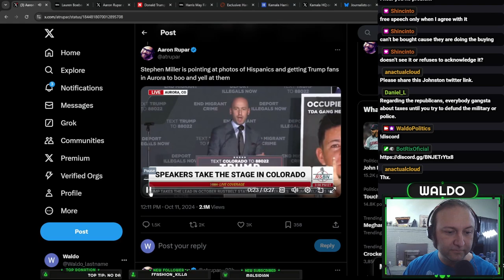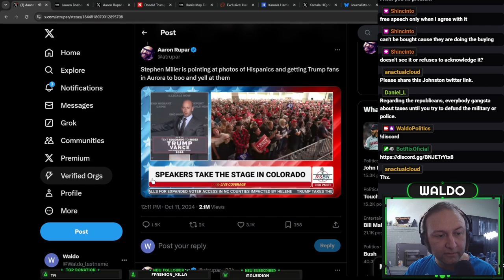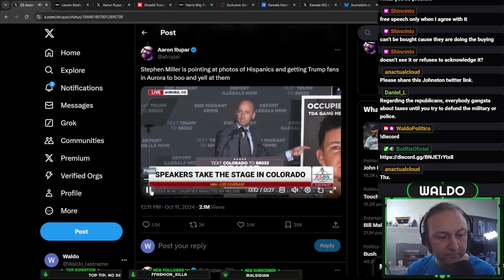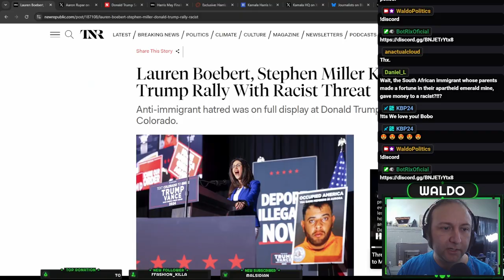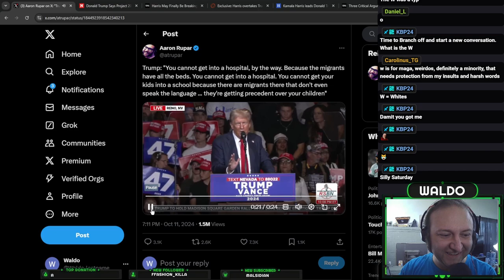Is This The REAL Republican Agenda For 2024?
October NOT Surprise Republicans are moving closer to Fascism.